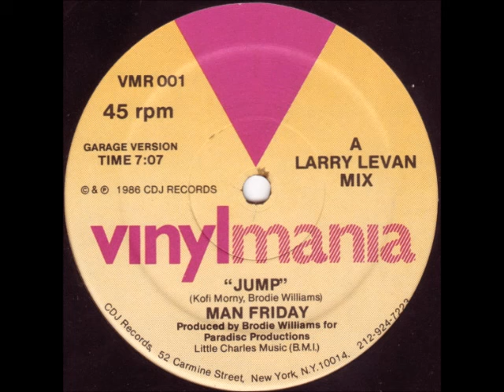Man Friday - Jump (Garage Version)